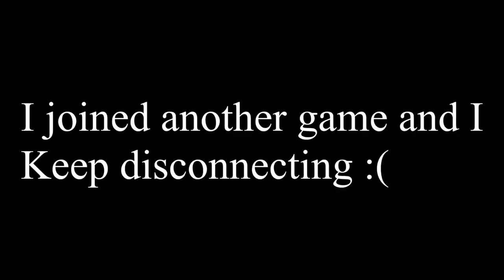Samira.exe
Covid19 is no joke man. Wear a mask and sanitize yourself. Stay safe brother 💖